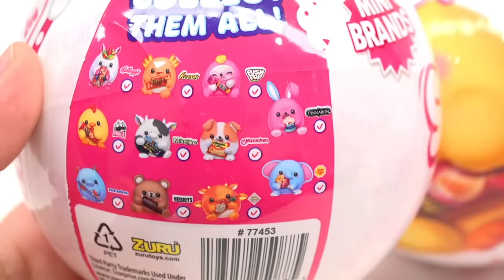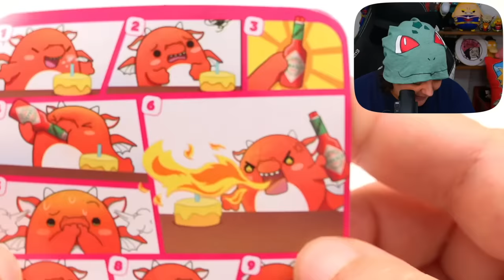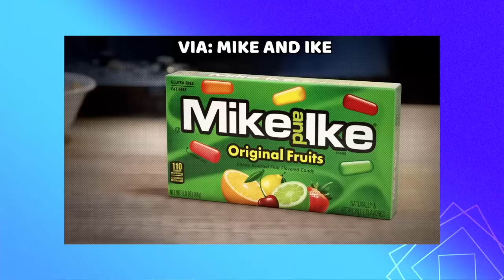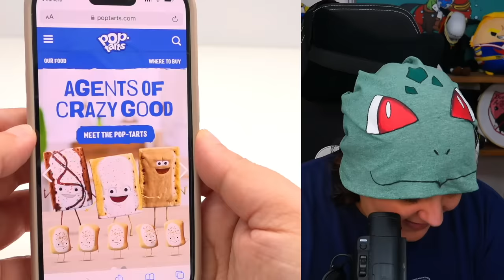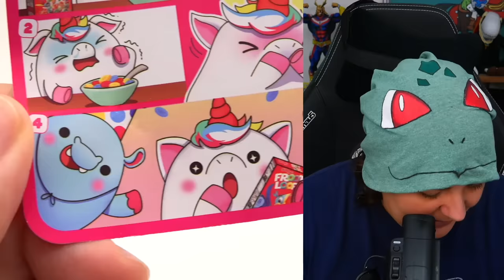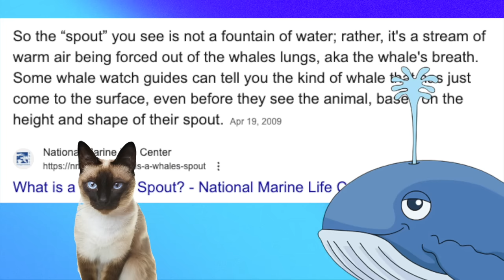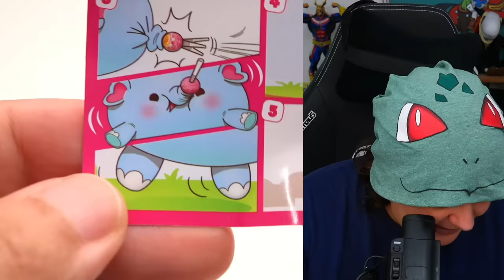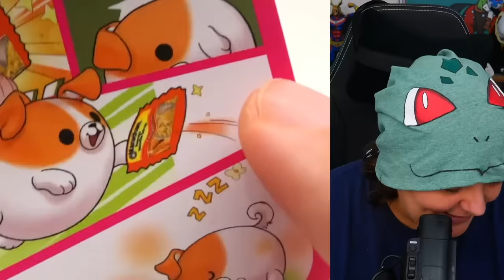I Bought MORE SNACKLES To Get FULL Collection Mystery Box Plushies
Unbox Review Viral Snackles plushies mystery box by the same creators of Mini brands Zuru. In this mystery box challenge unboxing of Snackles the popular viral mystery box plushies by Zuru, the same company that made Mini Brands, we can get my the full collection? Snackles is the super soft ultra squeezable plush that comes paired with your favorite mini brands! Each Snackle comes with an origin story comic and stickers. There's 11 Small Sized Snackles to collect! Will we find the Tabasco Dragon or the Hersheys Bear? What about the Unicorn or chicken? let's unbox, review and find out.

My gear:
Streaming:
- MSI Laptop